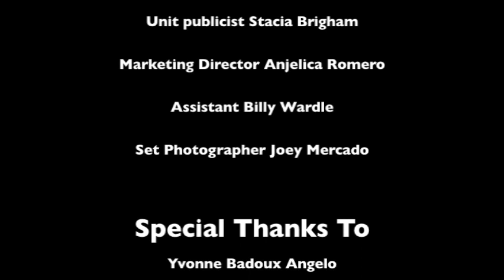Nugit & Bean - THE AGENT - (Fire vlog 1)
Everyone fantasizes "What it would be like to be an actor in Hollywood?" Embark into the world of Entertainment through the eyes of Hollywood's funny crazy sexy loving couple Kodi Saint Angelo (Nugit) and Jerry G. Angelo (Bean). Enter the world of what it is like to be a real actor and producer in Hollywood, meet their collection of intriguing industry misfits from all walks of life in Fire Born Studios acclaimed THE INCREDIBLE ADVENTURE JOURNEYS of NUGIT & BEAN. In this episode Nugit & Bean make their way to a radio interview and share industry secrets. Find them on Facebook! This episode is titled THE AGENT! What would be the next best title for this episode? Facebook us!!!